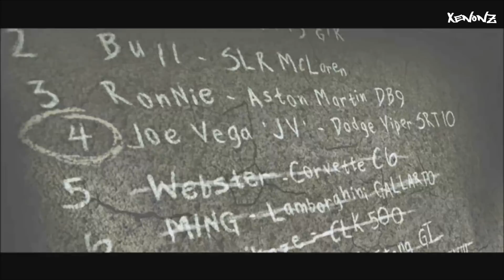Need for Speed: Most Wanted (PC) | Walkthrough Part 36 - Blacklist #5 [HD]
Hello bros! In this episode we race with the pencil neck... Blacklist #5. I also changed the bodykit and the spoiler of my Gallardo. Enjoy! ^^

Enjoy my part 36! :D

Developer: EA Black Box Studios

My PC:
-Motherboard: GIGABYTE H55-UD3H
-Processor: INTEL(R) Core(TM) i3 - CPU 540 @ 3.07GHz
-RAM: KINGMAX 8GB (2x4) 1333MHz
-HDD: 500GB
-Video: GIGABYTE Nvidia GeForce GT630 2GB DDR3
-Audio: Creative Sound Blaster Audigy SE
-OS: Windows 7 Ultimate 64bit
Program used:
-Bandicam